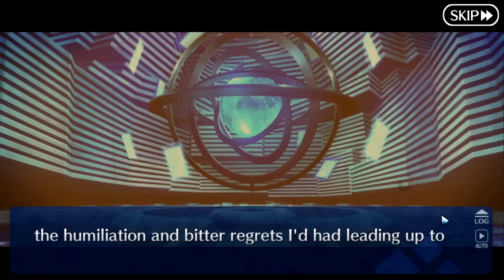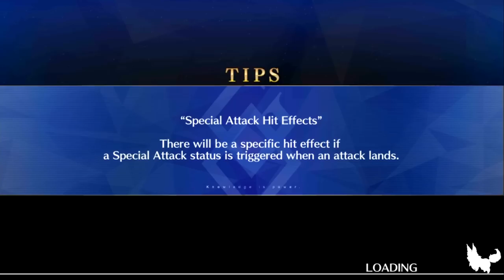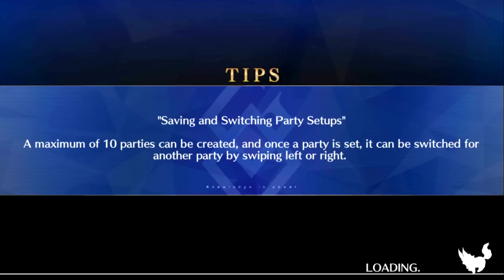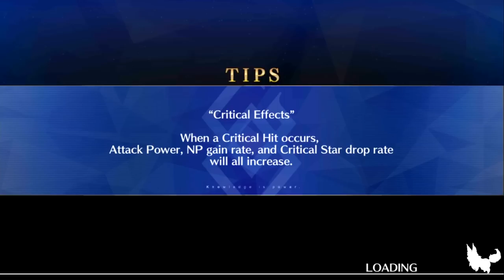Let's Play Fate / Grand Order - Part 145 [Anastasia Lostbelt]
A lot happens! This was originally one recording, but I split it in half. The most important thing is we awaken the giant and take him on in a kAIJU BATTLE YEAHHHHHHH